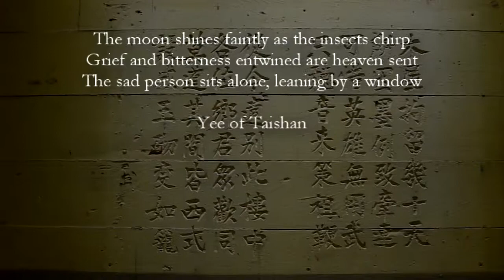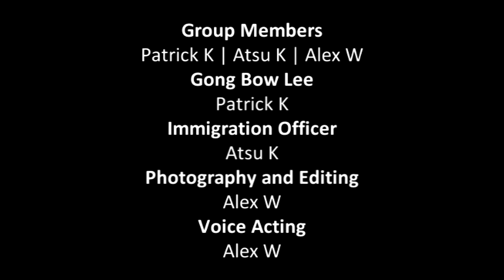[IHUM40B Final] Cage of Jade Trailer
This is my group's IHUM 40B (World Archaeology and Global Heritage) final project on Angel Island. This "trailer" for a theoretical film focuses on the discrimination an Asian immigrant faced back in the 1920s to 1930s.